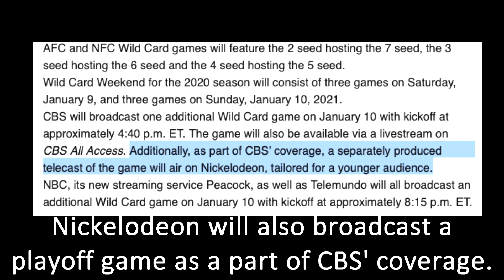NFL Adds 7th Seed To The Playoffs